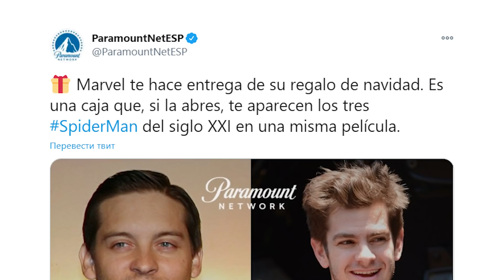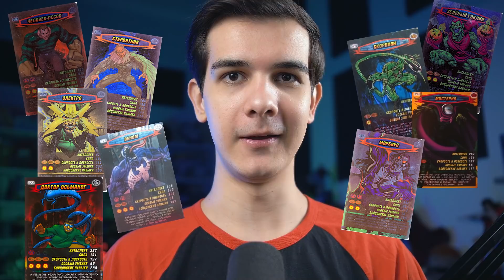ЧЕЛОВЕК-ПАУК 3 КОГДА ВЫЙДЕТ ТИЗЕР?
Кьюбайт и разбор свежих новостей из мира фильмов и сериалов Киновселенной Марвел!
Дата выхода первого трейлера "Человека-Паука 3" и подробности встречи трёх Пауков - Магуайра, Гарфилда и Холланда, появления Зловещей Шестёрки. Когда это случится и как? Давайте разбираться!